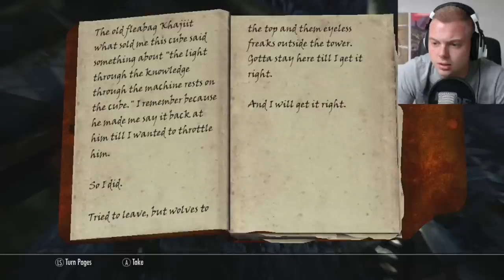Let's Play Skyrim - The Elder Scroll!! [31]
Hello everybody and welcome to skyrim! I hope your ready to go on an epic adventure with me :) I will be uploading an episode everyday! I hope you enjoy :D